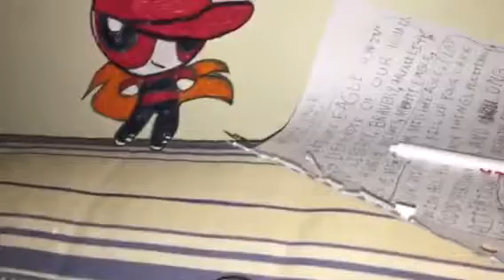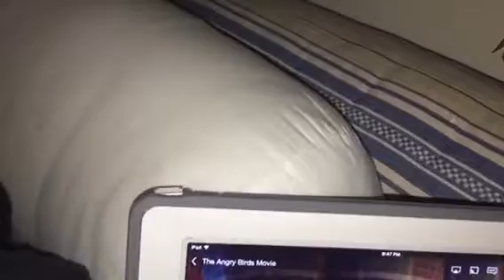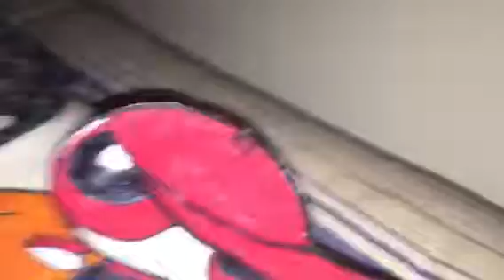The rowdyruff boys show episode 4:the lyrics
Brick found a paper with letters for talent shows.